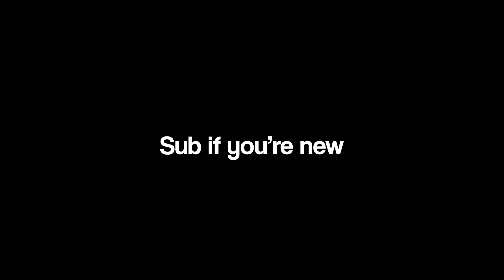#1 BEST Controller Settings for FORTUNES KEEP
0:00 Gameplay
3:00 Controller Settings

(Tags ignore)

CoD
Warzone Clips
Warzone Season 6
Rebirth Island Gameplay
Warzone Tips and Tricks
Warzone Caldera
Caldera